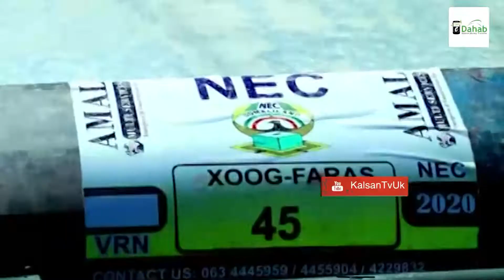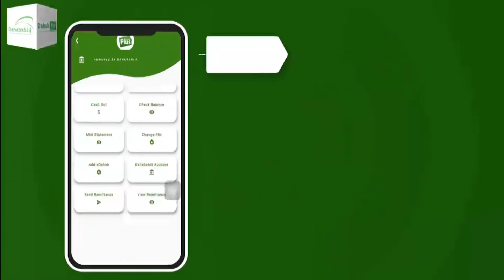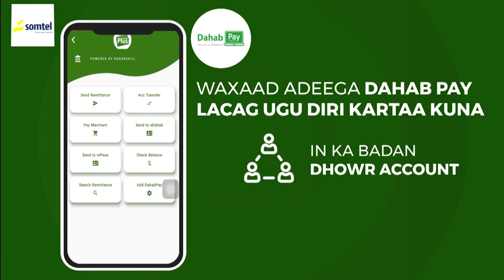Boorame Komishanka Doorashooyinka oo soo gabogabeeyay Wajigii Labaad ee Diwaangalinta